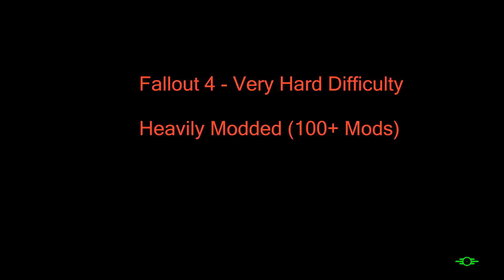Fallout 4 heavily modded 1080p 60 fps - Episode 21 - The Bard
My Fallout 4 playthrough on very hard difficulty.